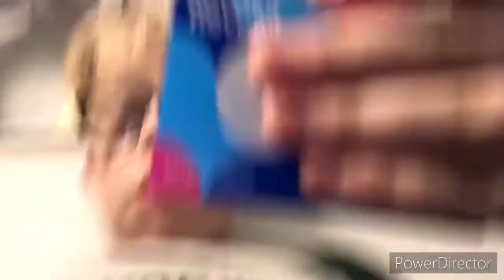Cool c Vid